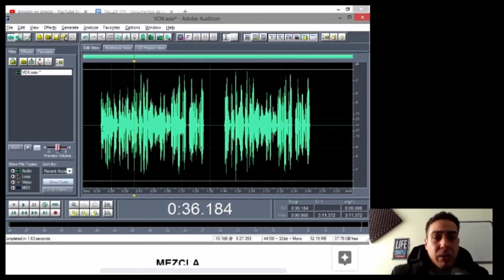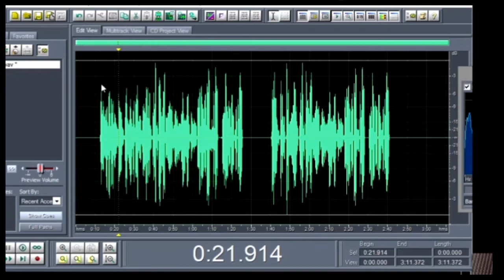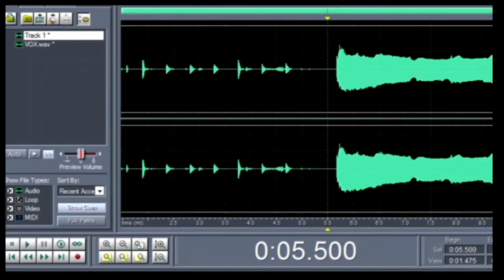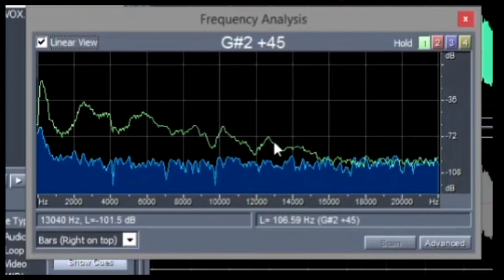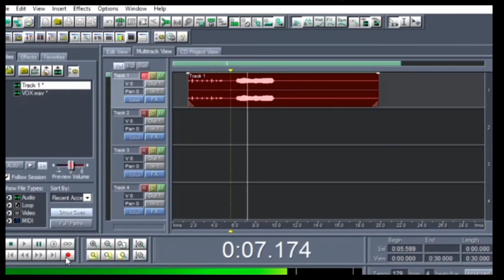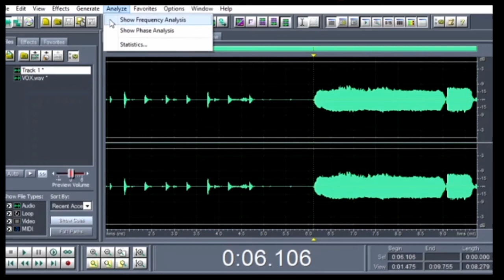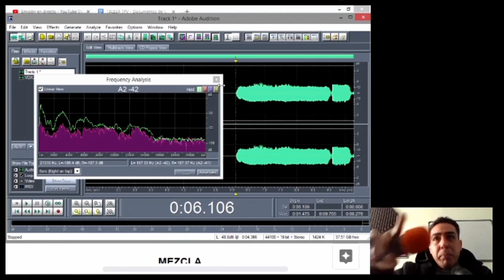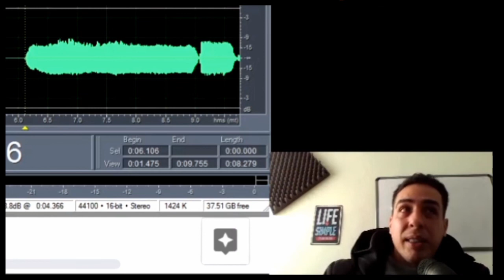RB PODCAST 45: ¿Que microfono debo usar en mi voz?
Clip del "Taller de Producción Vocal"

Duración: 2 horas, 44 minutos
Formato: Video
Precio: US$29.99

Primer hora – Vocal Coaching
Segunda hora – Grabación y edición
Tercer hora – Mezcla

PARA QUIÉN ES ESTE TALLER:
Si grabas voces en tu estudio o deseas comenzar, este taller es el indicado para ti.

Aprenderás la cadena de pasos y procesos a seguir para obtener las mejores tomas posibles en tu grabación.  Tanto vocal como técnicamente.

REQUISITOS PARA TOMAR ESTE TALLER:
Celular, laptop o tablet
Audífonos
Cuenta en gmail